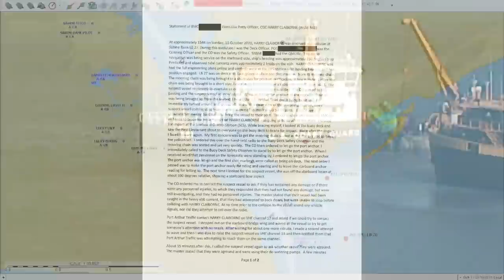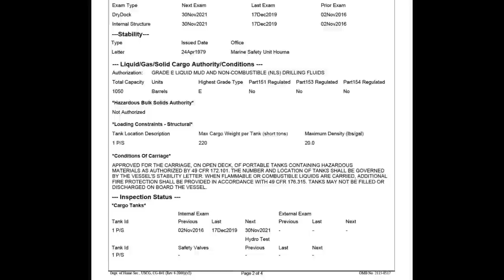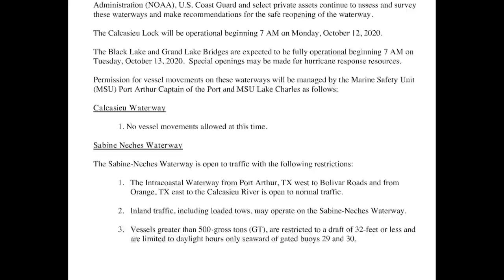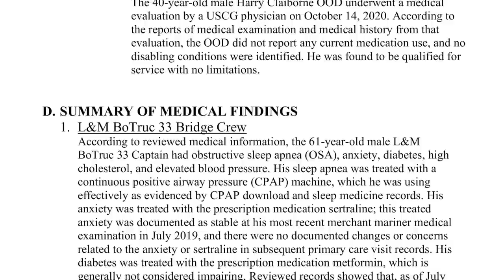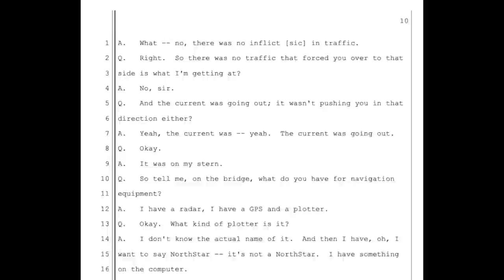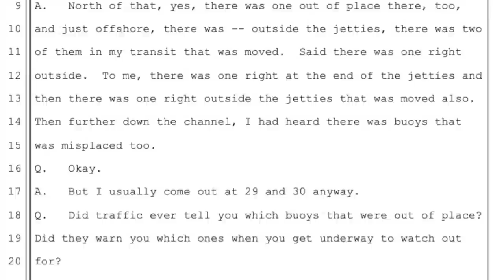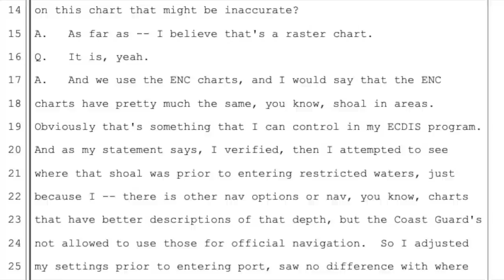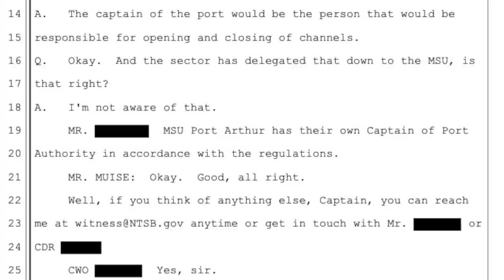Offshore supply ship collides with stationary Coast Guard Cutter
This is an unusual story, in part, because - as far as I can tell - this accident has not been publicly reported anywhere. We are always first with the footage we publish; rarely so with the story itself.

From the statement of the commanding officer of Coast Guard Cutter Harry Claiborne, lightly edited for clarity and brevity:

"While serving as Commanding Officer on October 11, 2020 at 1525 hours, CGC Harry Claiborne was conducting buoy tending operations in Sabine Pass at Lighted Buoy 27 facing down-bound in the Sabine Channel with approximately 2 knots of current on the stern. This was the second buoy the cutter was servicing that day, after departing Base Galveston at 0848. The Cutter was holding position, using DPS and also checked into VTS while displaying restricted in ability to maneuver day shapes and AIS Status. I was serving as Safety on the bridge. Buoy 27 was secured on deck and the cutter was retrieving the sinker to find the found position, as the aid was reported off-station to me by Sector Aton Officer [name redacted].

The heavy current caused strong aft leads while hauling chain and I observed the Deck & Conn positioning the cutter to ensure the chain did not fall off the roller by moving the ship aft using DPS hold position incremental movements. Four minutes prior to the collision, OSV CHERAMIE BO TRUC NO. 33 called Harry Claiborne on VHF-13 to arrange passing arrangements and proposed a one whistle, overtaking us on our starboard side. I answered the radio call as the Deck and Conning Officers were focused on safely positioning the cutter for hauling chain. I notified the bridge crewmembers on the passing arrangements and they questioned BO TRUC NO. 33's decision to come outside the channel and overtake us on the starboard side, however, I visually observed multiple commercial vessels transiting outside the channel on the green side throughout the channel.

Due to my frequent history of Aton operations in close proximity to passing ships, I was comfortable with the 1 whistle arrangement and confirmed the one whistle passing arrangements with BO TRUC NO. 33 on VHF 13; I then notified the bridge watch.

Approximately 10-20 seconds prior to the collision, I overheard the Buoy Deck Safety pass to the Bridge via UHF radio that collision was imminent! I attempted to sound 5 short, only getting 1 short blast from the center horn station before I piped "all hands brace for shock for collision imminent on the stern." At 1544, I didn't observe any radio or horn notifications and visually observed, from the Port-Aft bridge window, BO TRUC NO. 33 strike the Cutter's port transom. I then piped the collision report on the 1MC and ordered rapid response to conduct assessments on the Z drive space while the buoy deck secured the load.

I overheard rapid response's UHF radio transmission of the damage assessment: 12" hole 8' above the waterline with severe denting & buckling to the transom with no flooding. With the heavy current and close proximity to navigational hazards, I ordered the port anchor deployed with one shot of chain to prevent grounding in the event propulsion was lost. I witnessed a DPS position excursion alarm, however DPS regained the ordered position and the propulsion system was deemed intact.

I ordered the entire ship assessed for further damage, noting no significant damage to any other spaces requiring immediate damage control. Rapid Response reported via UHF that they had placed a plug in the hull and erected steel shoring to secure. Immediately after the collision, I observed BO TRUC NO. 33 stationary approximately 30-40 yards off the cutter's starboard side. I ordered the XPO to contact BO TRUC 33 and ensure they were okay.

At an unknown time past the collision, I overheard radio transmissions on VHF 01A with BO TRUC 33 and VTS stating they were attempting to refloat their vessel and make way. At 1631, I witnessed BO TRUC NO. 33 make way and lightly collide [again] with HARRY CLAIBORNE's starboard quarter. Prior to the second collision, I ordered fenders to be placed on the Starboard Quarter to prevent damage. Rapid response reported via UHF radio that they did not identify any visible damage from the fantail or inside the space. After mooring on October 12th, l observed additional collision damage on the starboard quarter: approximately 6" wide dent, approximately 1" deep and paint damage."

Periods of silence have been truncated in the audio. If you choose to read the documentation on screen, remember that you control playback speed.

All documentation in this video, and material not shown, is available

00:00 Audio
01:30 Camera pans
05:53 Investigative material
27:03 BoTruc captain interview
39:37 Claiborne captain